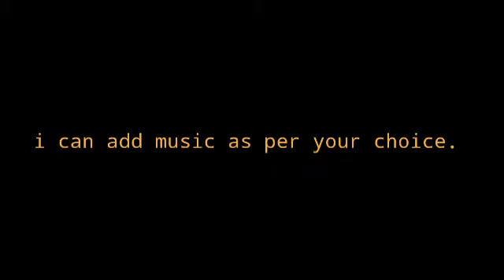बबिता को लव हो गया अन्नू से फिर कुछ एसा हुआ❤️🌹